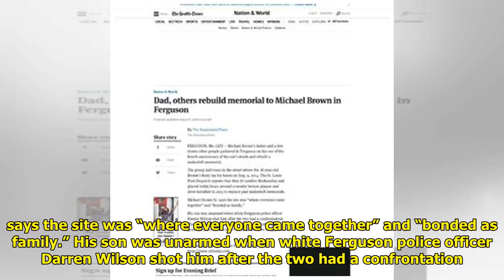Dad, others rebuild memorial to Michael Brown in Ferguson Tiger Time!!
Tiger Time!!